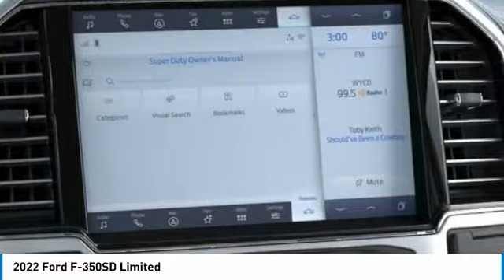2022 Ford F-350SD 220970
2022 Ford F-350SD Limited

Brighton Ford
8240 W Grand River Rd

4WD.brbrStar White Metallic Tri-Coat 2022 Ford F-350SD Limited 4WD Automatic Power Stroke 6.7L V8 DI 32V OHV Turbodiesel All vehicle pricing is shown with A/Z pricing. Not all buyers will qualify for all discounts/rebates/pricing plans shown. Please see dealer for complete details and to find out what pricing you qualify for. Brighton Ford is conveniently located off of Grand River Road in Brighton, Michigan. Brighton Ford is near the intersection of I-96 and US-23 in Brighton, Michigan. We have the largest selection of used trucks, used cars and used SUVs with over 200 pre owned vehicles in stock! Brighton Ford serves all nearby cities including South Lyon, Howell, Fenton, New Hudson, Novi, Ann Arbor, Whitmore Lake, Lansing, Detroit, Toledo and Flint.